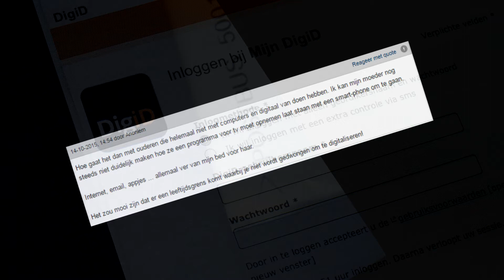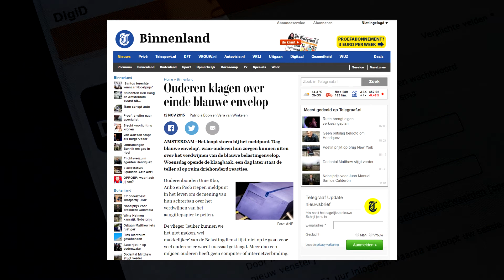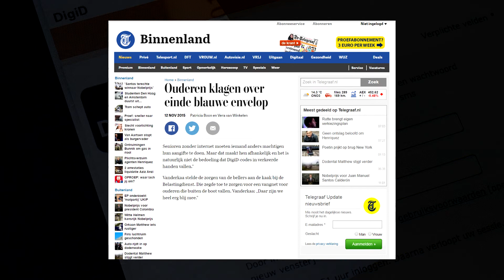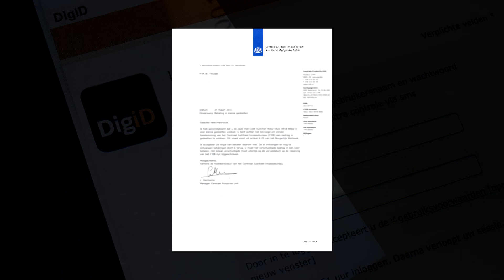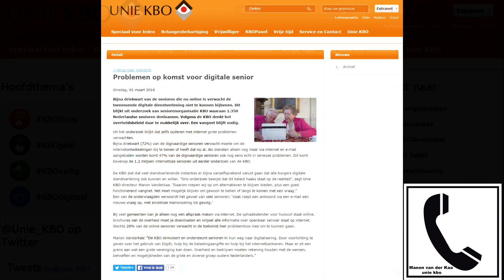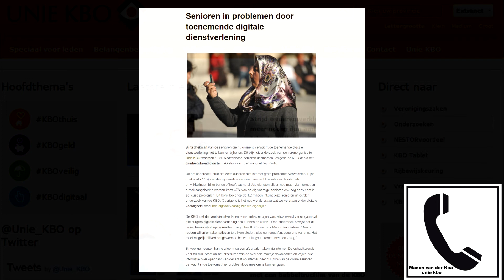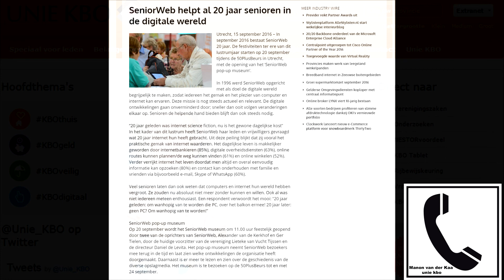Senioren raken in de problemen door DigiD belastingaangifte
Senioren raken diep in de problemen met de digitale wereld

Het is eigenlijk belachelijk voor woorden om geen rekening te houden met de senioren in Nederland. Eigenlijk zou er voor deze groep mensen een andere oplossing gevonden moeten worden.

Digitaal is zeker een mooie uitvinding maar niet voor deze senioren. De meeste Nederlanders buiten de Senioren om gebruiken het internet dagelijks op een mobiel, tablet, laptop of de PC. Het is eigenlijk onmogelijk om nog zonder internet te kunnen leven. Voor de meeste is het makkelijk aan te leren maar er zijn ook mensen bij die het gewoon niet kunnen.

Je kan niet van deze groep verwachten dat zij overstappen naar het digitale. Helaas is dit door de regering wel besloten en hebben ze niet gekeken naar dit probleem.

Je kan het zien als bijvoorbeeld Microsoft. Die maakt een nieuwe versie Windows en bepaald om de updates na een aantal jaren niet meer uit te geven. Je bent dan verplicht om de nieuwe Windows aan te schaffen en bij het ergste geval ook een nieuwe laptop of een PC. Want vaak zijn deze verouderd en kunnen niet meer runnen met deze nieuwe versie Windows.

Vandaag 7 oktober 2016 kregen we bij Actueel Nieuws Nederland een melding binnen van een mevrouw die een klacht deed op Facebook. Haar moeder (80) kreeg een boete van de belastingdienst om dat ze één dag te laat was met de belastingaangifte. Voor de belastingdienst maakt het niet uit of je 18 of 80 bent. Ze zijn niet bereid om voor deze mensen een andere oplossing te zoeken.. De belastingdienst laat de senioren gewoon in de steek.